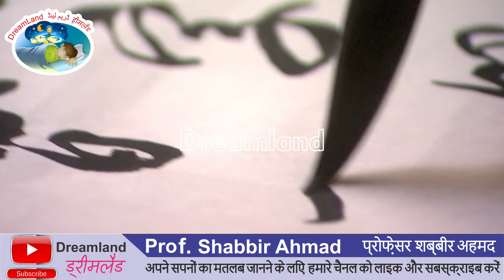सपने में लिखने का क्या अर्थ है || Sapne mein Likhne ka Arth